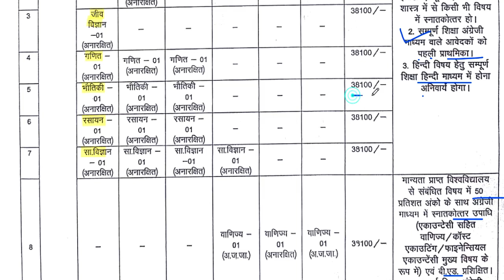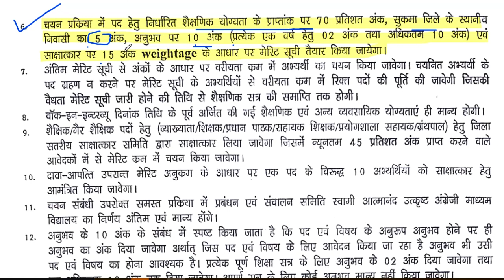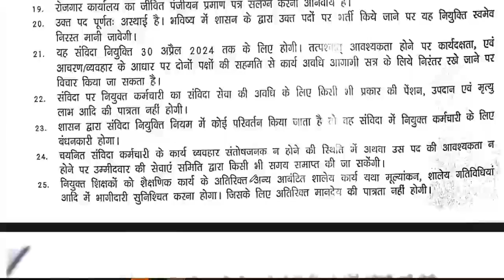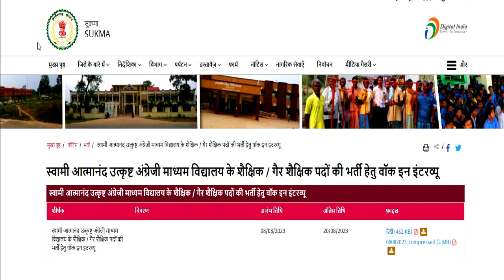सरकारी स्कूल शिक्षक भर्ती 2023 | PRT | TGT | PGT || NO EXAM || salary-38000 || official notification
KVS शिक्षक भर्ती 2023 | PRT PGT POST | no exam | age/salary/qualification | सभी राज्यों से आवेदन |
GOVT SCHOOL शिक्षक भर्ती 2023 | PRT | TGT | PGT || NO EXAM || salary-38000 || official notificationकेन्द्रीय विध्यालय TGT /PGT vacancy || no exam || only interview ||Age ,Qualification  ||  detail नमस्कार ,students  sabhi  Gov. private vacancy se sambandhit information apko channel per milti hai

👉 link :    sukma.gov.in/notice/स्वामी-आत्मानंद-उत्कृष्-13/